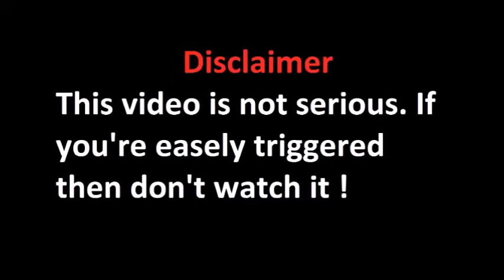If Overwatch characters had theme songs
Very unique am I right ?

Genji : Evangelion opening
Mccree : The good the bad and the ugly theme
Pharah : It's rainning justice (SFM)
Reaper : Evanescence - Wake me up inside
Soldier:76 : America fuck yeah
Sombra : Hechizeros Band - El Sonidito
Bastion : The White Stripes - Seven Nation Army
Tracer : Sanic earrape
Hanzo : Varien - Gunmetal Black
Junkrat : ACDC - TNT
Mei : Let it go earrape
Torbjorn : Heigh Ho - Snow White and the Seven Dwarfs
Widow : Varien L'esprit noir
D.Va : Weeaboo song
Reinhardt : Sabaton - Panzerkampf
Roadhog : Blue Swede - Hooked on a Feeling
Winston : A true friend RIP Harambe
Zarya: Spetsnaz victory theme CoD 4
Ana: sleep lullaby
Lucio : Teminite - Beastmode
Mercy : Rick Astley - Never gonna give you up
Symmetra : Allahu Trapbar
Zenyatta : Varien - Dawn Will Bring Us Death
Outro : Marshmello - Ritual